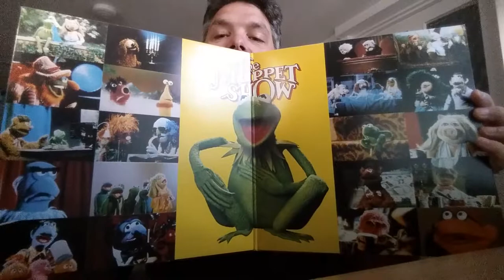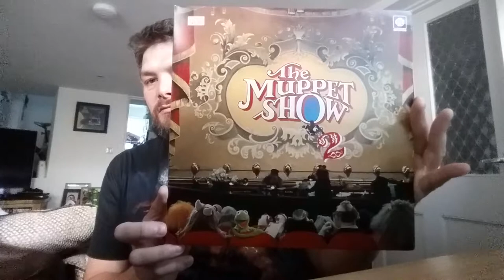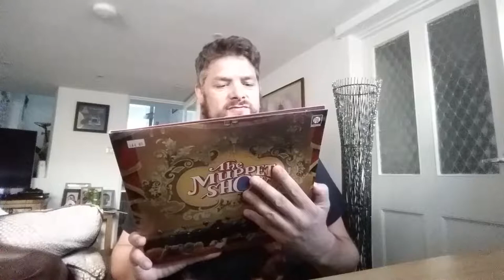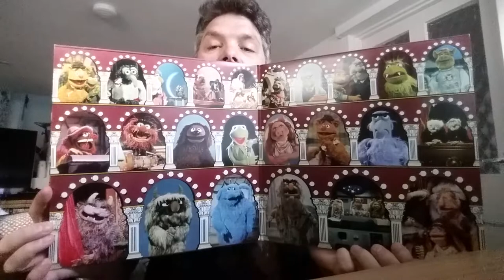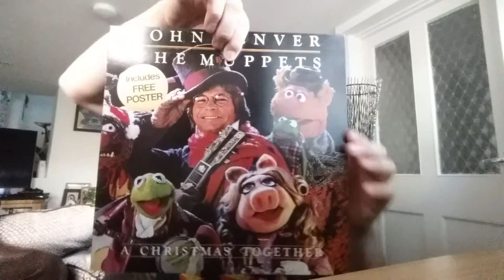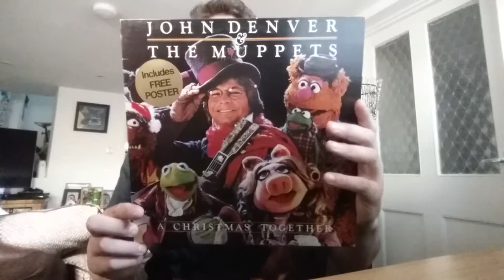KIDS TV SHOW FROM 70S - SOUNDTRACK VINYL RECORDS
Vinylizer, Vinylcommunity, themuppets, Hi Im Jon ive collected vinyl, cassette, Compact Discs for upto 30+ years and im still collecting everyday. I'm into heavy metal, rock and thrash and some 80s pop music. My favorite bands are Whitesnake, Def Leppard, Europe, Ozzy, Megadeth, Judas Priest etc and many many more!!